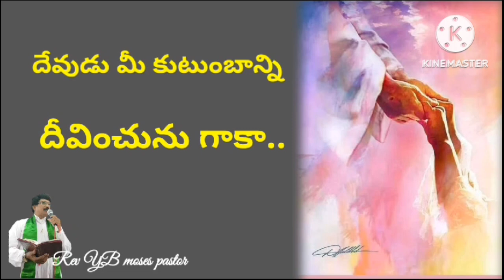@ కుడిచేయి పట్టుకొని లేవనేత్తే devudu#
# కుడిచేయి పట్టుకొను లేవనేత్తే దేవుడు #
Rev yb moses pastor #